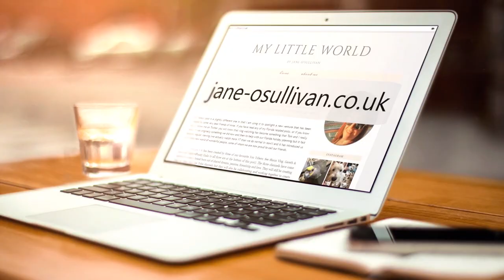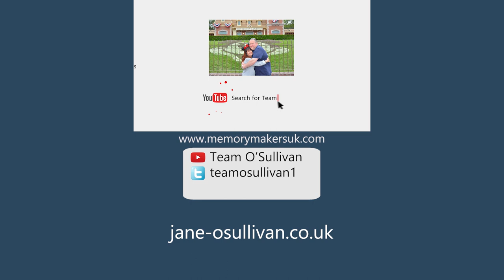Team O'Sullivan Spotlight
This weeks community spotlight is Team O'Sullivan which is made up of Jane, Tom and Daisy. They are new to the world of vlogging but have  been doing weekend vlogs building up to their Disney holiday in recent weeks. Jane is an established blogger and has her own site with a called My Little World.

We want you to get involved!